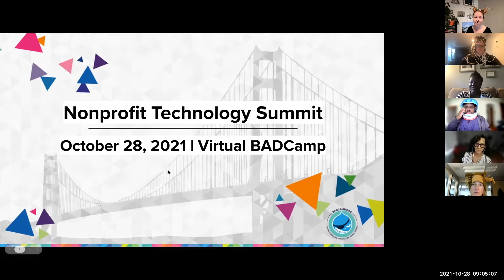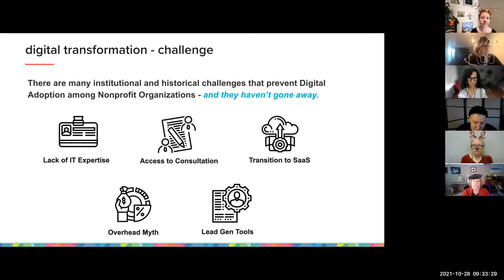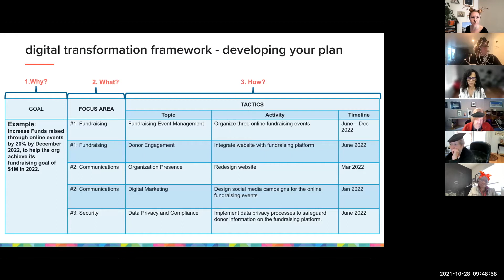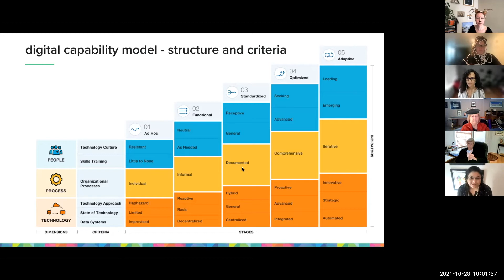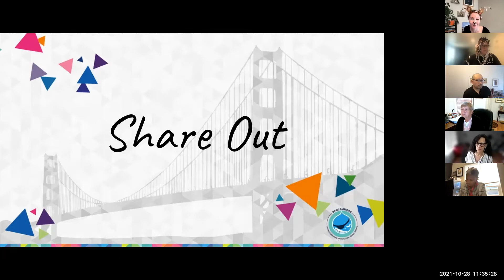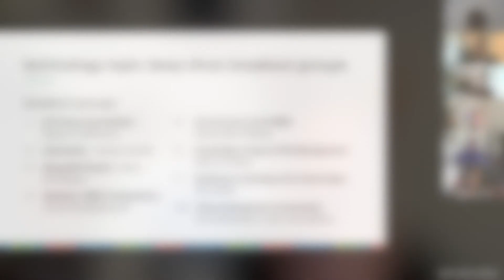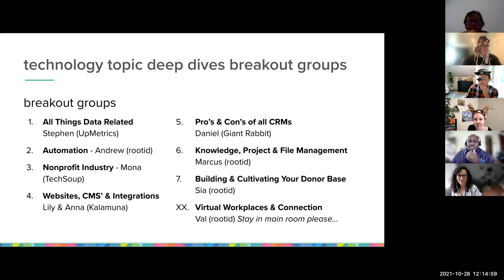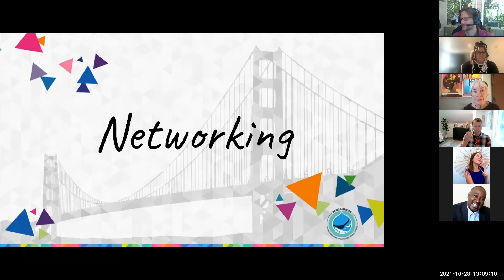Nonprofit Technology Summit - 2021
The annual Nonprofit Technology Summit brings nonprofit peers together to share ideas and technology solutions to your most pressing nonprofit tech challenges in their programs, fundraising and communications departments.

Partners at TechSoup outlined their new Digital Assessment Tool, that walks nonprofits through a series of questions in order to help them think through the use of digital tools to increase capacity of their organization.

WHAT IS THIS EVENT?
This is part of a series of ongoing community conversations that focus on nonprofit communications and brand strategy through an equity lens.

These free community gatherings co-create spaces of meaningful connection and belonging (these workshops are not webinars). We encourage and model frequent screen and body breaks. We believe collective learning leads to the most innovative and effective outcomes.